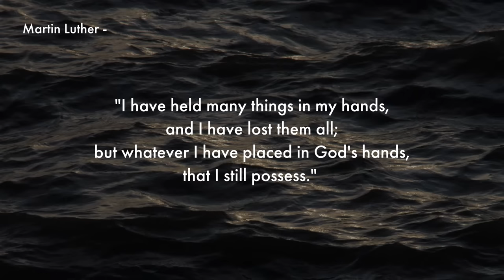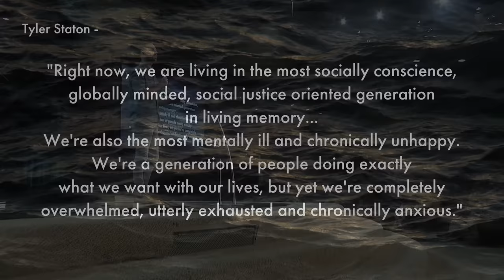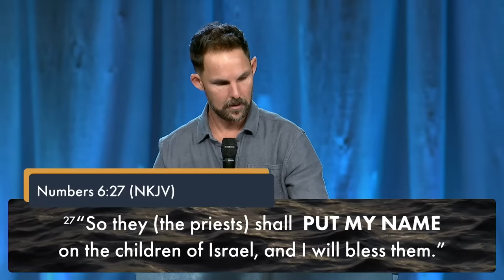The Blessing | Pastor Harrison Conley | Cottonwood Church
Did you know that blessings are more than nice spoken words we say to one another?

In today’s message, Pastor Harrison Conley examines the ancient prayer found in the book of Numbers and sheds light on the true essence of Biblical blessing. He uses three points to illustrate that blessings are not just mere words but are real, powerful, and tangible gifts from God

Although God’s blessing encompasses both practical and spiritual aspects, it does not mean God is a cosmic genie existing solely to grant us wealth and a trouble-free life. Instead, we are created for Him and the greatest blessing we receive from God is the gift of His presence.

Join us for worship on the first Wednesday of each month 6:30pm

If you responded to the invitation to receive Jesus, text “NEXT” to 605405 to connect with one of our Pastors. We would love to help you in your journey. (Free resources included!)

We would love to hear how you are experiencing the goodness of God in this season!

If you would like to support what Cottonwood is doing locally and globally, you can text “GIVE” to 605405. You can also give through the Cottonwood Church app, or online through our website by visiting